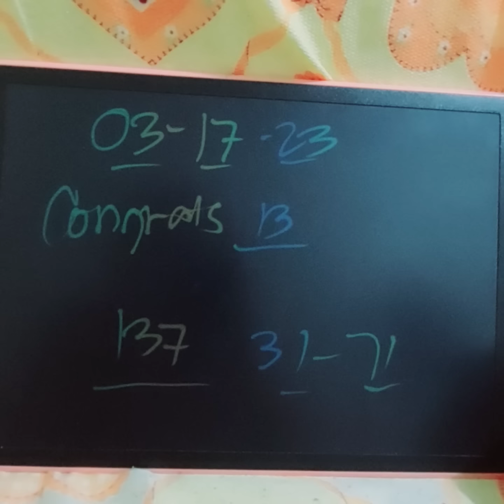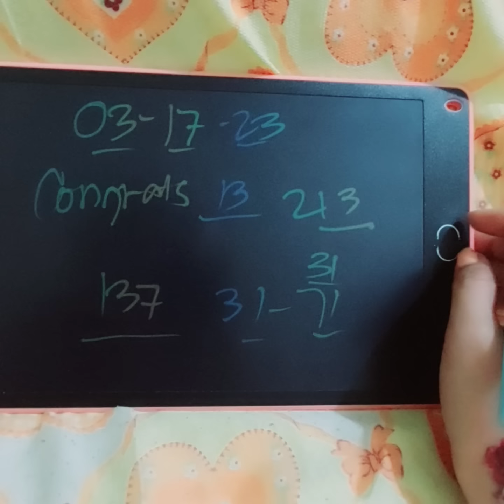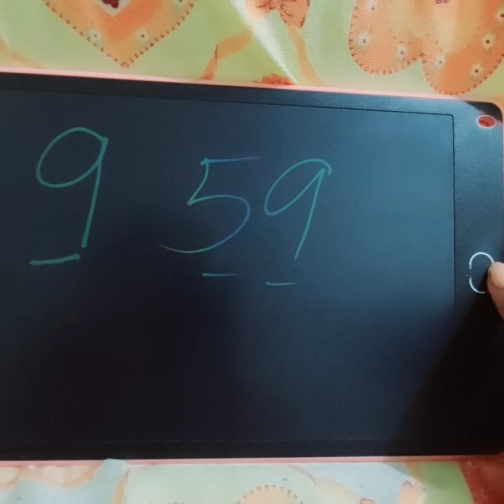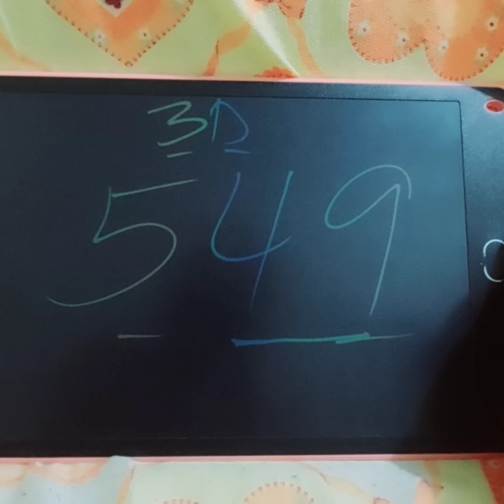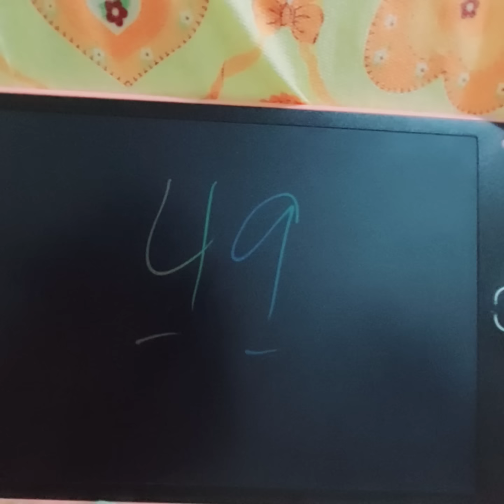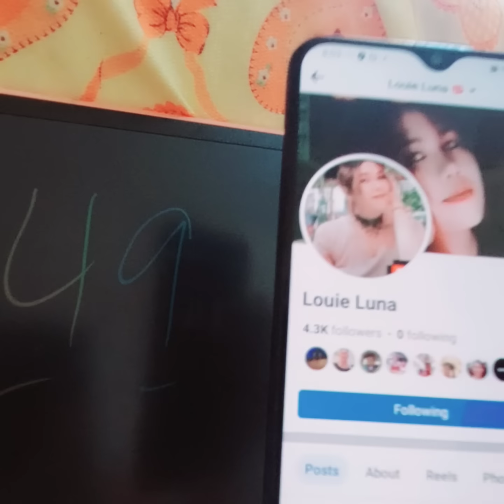3d lotto today march 17 2023